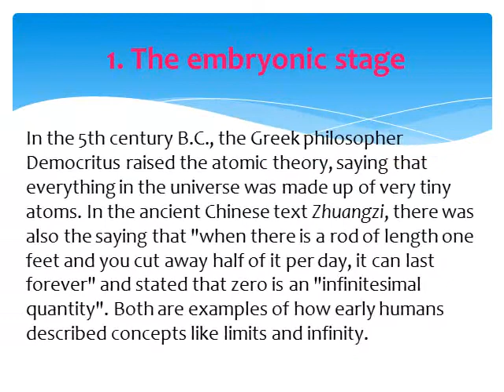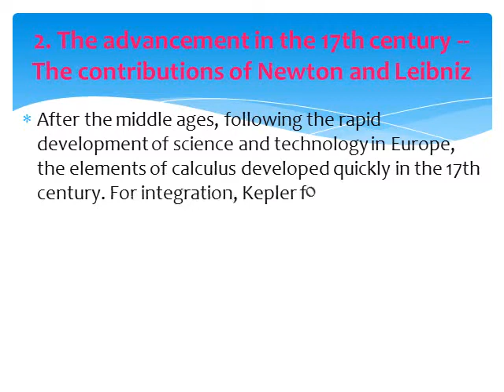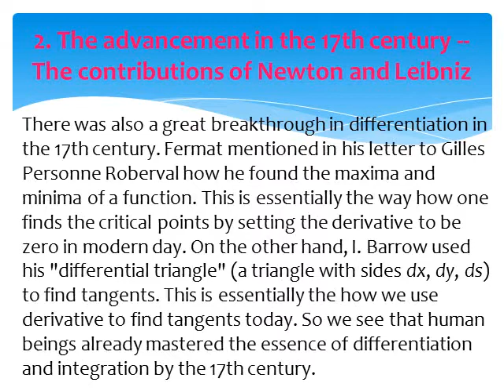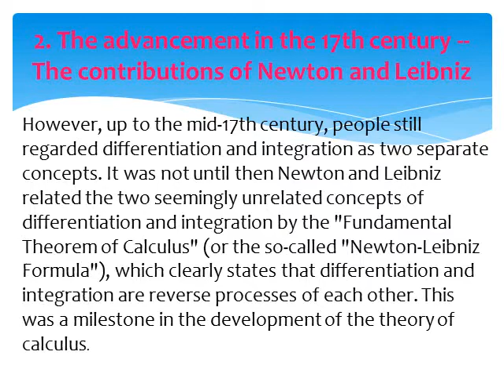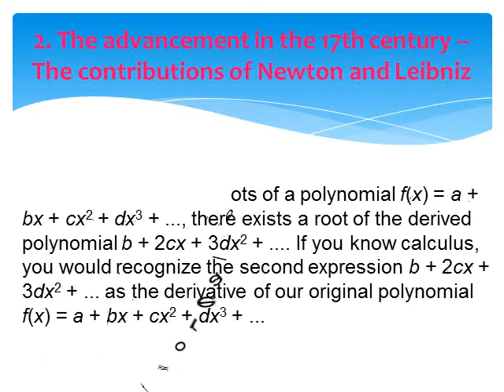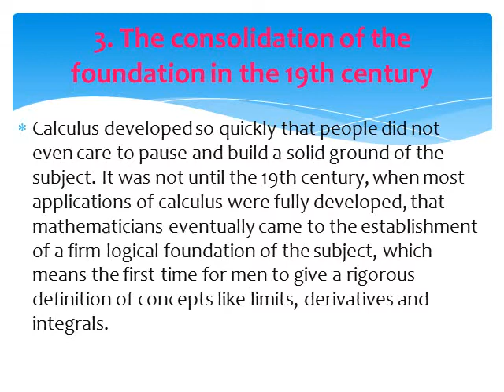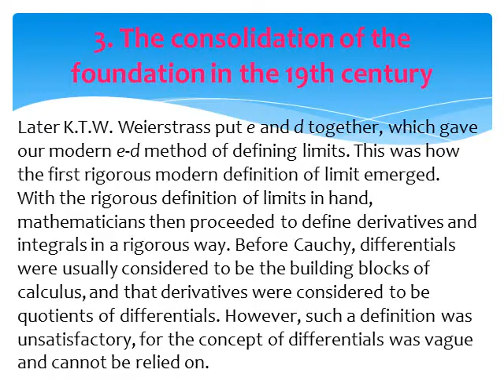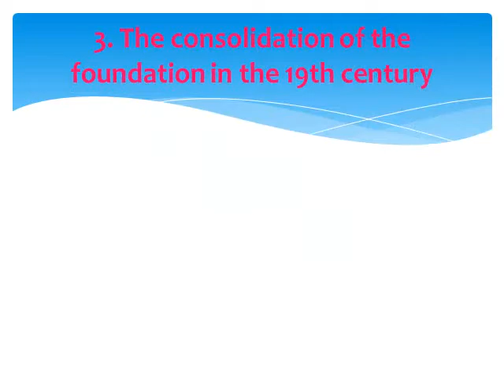The Development of calculus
Michael Amorin And Jm Bolante